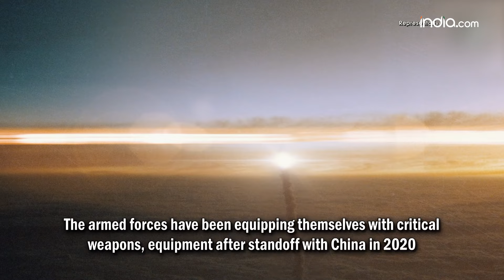Indian Navy inducted 'Rampage' supersonic missiles | Iran-Israel tensions | India.com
In a major boost for firepower of fighter aircraft fleet, the Indian Air Force has inducted the Rampage long-range supersonic air-to-ground missiles which can hit targets at around 250 Km. The missile known as the High-Speed Low Drag-Mark 2 missile in the Indian Air Force was reportedly used in a big way by the Israeli Air Force during its recent attacks on Iranian targets.
 The procurement was part of the emergency powers given by the Defence Ministry to the armed forces to equip themselves with critical weapons and equipment after the standoff with China started in 2020.
The missiles have a longer range than the Spice-2000s used in the Balakot air strikes in 2019. The Indian Air Force has gone in for multiple weapon systems including the long-range systems from both aboard and Indian vendors. Indian Air Force recently tested the ROCKS or the Crystal Maze-2 missile in the Andaman and Nicobar Islands territory. The air-launched ballistic missile had hit its target successfully in the trials done around a fortnight ago. Induction of the Rampage and integration with the Russian Su-30 has given a big boost to the Russian aircraft fleet which can now fire multiple long-range air-to-ground missiles including the over 400 Km strike range BrahMos supersonic missiles. The Indian Air Force is now also mulling if the Rampage can be produced under the Make in India programme and be inducted in large numbers.

About Channel